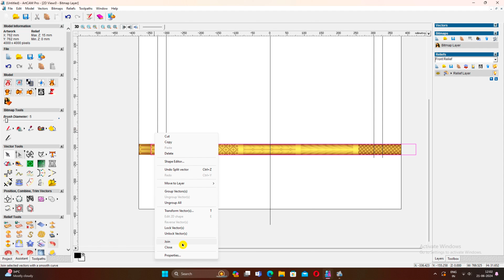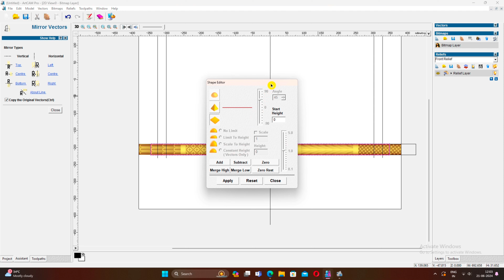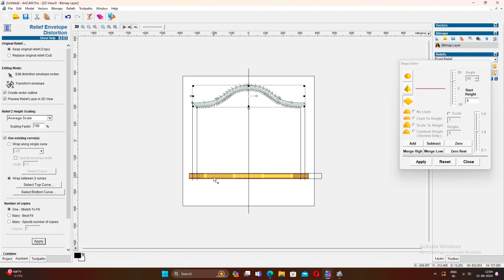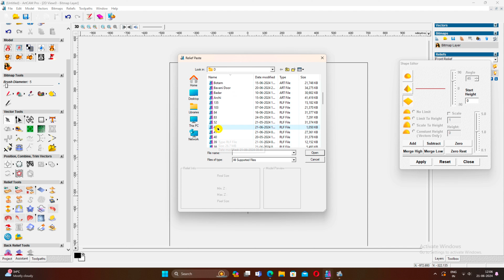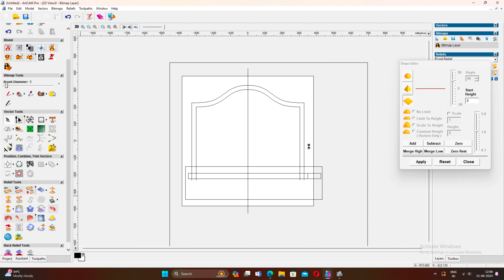artcam 2008 crass design 3D toolpath